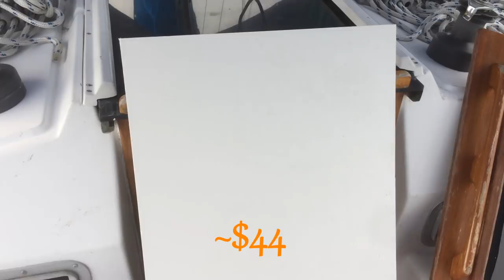PVC Companionway Door Project - Ep. 9 - Sailing Moxie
I build a companionway door for the boat with PVC board.